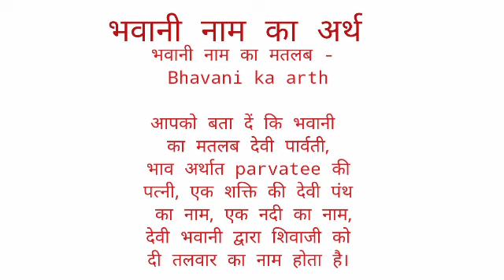Bhvani name ka arth //Bhvani name ka matalab //Bhvani name ka ladki kesi hoti hai //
Bhvani name ka arth
Bhvani name ka matalab
Bhvani name ka ladki kesi hoti hai I hope you enjoyed this video

hit likes.

lots of  ❤️